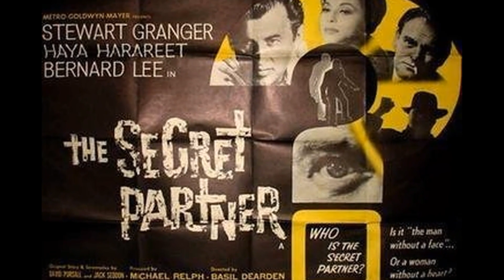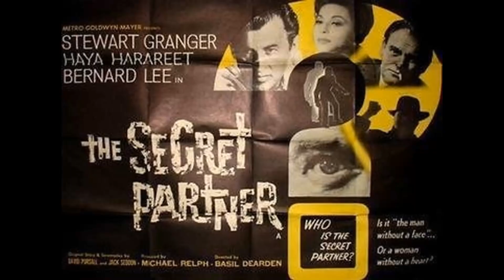Moonraker's Steamy Scene That Pushed Roger Moore To The Edge!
Hello from Star Legends! Our latest video, 'Moonraker's Steamy Scene That Pushed Roger Moore To The Edge!', invites you to explore the world with us. From hidden gems to iconic landmarks, get ready to embark on an unforgettable adventure!